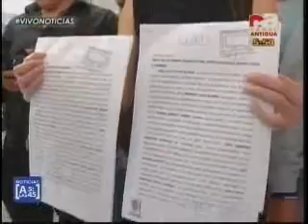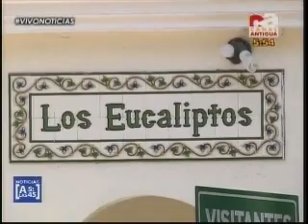Juez asegura que Baldetti se encuentra en su vivienda CA 0553 010615